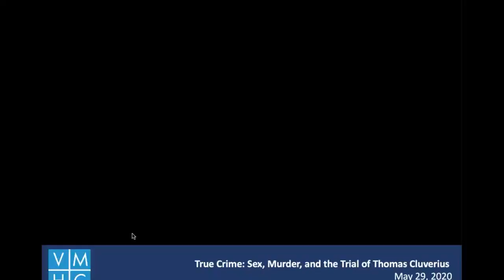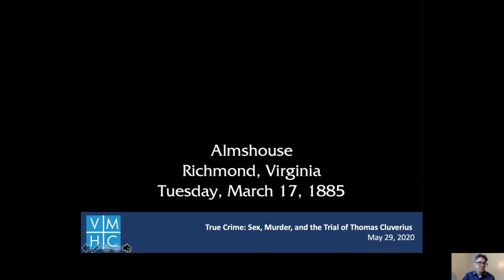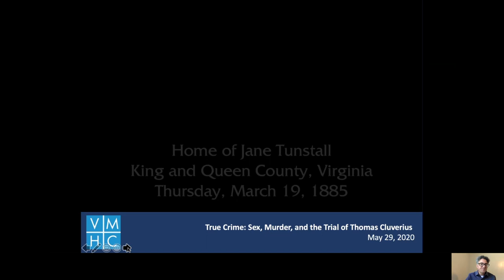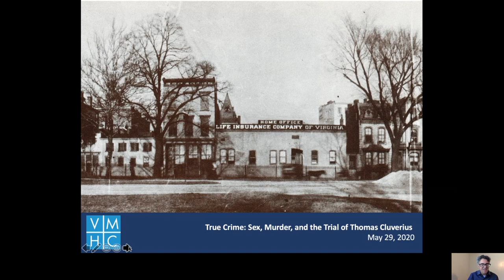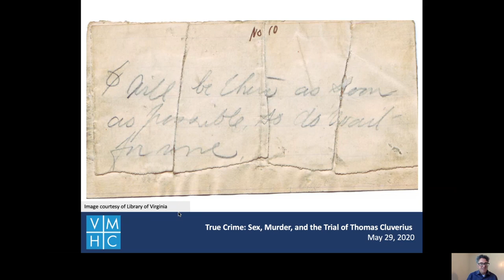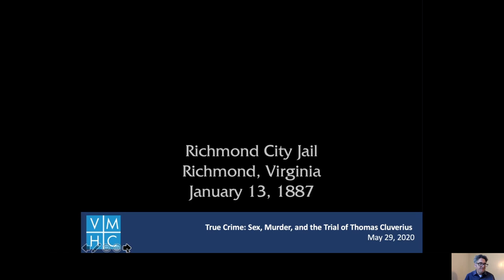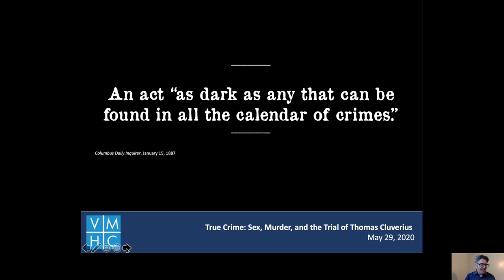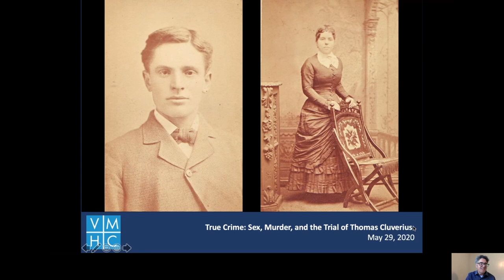Curators At Home | True Crime with Andrew Talkov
"True Crime: Sex, Murder, and the Trial of Thomas Cluverius"

This program is part of our NEW Curators At Home Series taped by curatorial staff members from their own homes as they work remotely in response to COVID-19.

In 1885 the lifeless body of 23-year-old Fanny Madison, an unwed teacher from Bath, Virginia, was found floating in Richmond’s Old Reservoir. Although authorities believed she committed suicide, evidence at the scene suggested Madison may have been murdered. Police arrested Madison’s cousin, attorney Thomas J. Cluverius, and the trial captured the nation’s attention. Was Madison guilty or innocent?

Presented by Andrew Talkov, Sr. Director of Curatorial Affairs

SELECTED SOURCES:

Bonis, Ray and Selden Richardson. “The Murder of Lillian Madison, 1885,” The Shockoe Examiner (blog), June 18, 2010,

Burns, Brian. Gilded Age Richmond: Gaiety, Greed, & Lost Cause Mania. Charleston: The History Press, 2017.

Headman, “1887: Thomas Cluverius, Richmond Murderer,” Executed Today (blog), January 14, 2012,

Helms, Bari. “Hey, We Drink Out of There!,” The Uncommonwealth: Voices from the Library of Virginia (blog), January 11, 2012,

“A Woman’s Watery Grave.” Richmond Dispatch (Richmond, VA), March 15, 1885. Retrieved from the Library of Congress,

“The Reservoir Tragedy.” Richmond Dispatch (Richmond, VA), March 31, 1885. Retrieved from the Library of Congress,

Trotti, Michael. The Body in the Reservoir: Murder & Sensationalism in the South. Chapel Hill: The University of North Carolina Press, 2010.

Wilhelm, Robert. “Kissing Cousins,” Murder by Gaslight (blog), December 4, 2010,

Worsham, Gibson and Richard Worsham. “Hotels of Richmond,” Urban Scale Richmond (blog), May 8, 2018,

IMAGE CREDITS:

Map of the City of Richmond [detail] from F.W. Beers, Illustrated Atlas of the City of Richmond, Va. Richmond: F.W. Beers, 1877. Retrieved from the Library of Congress,

Image of Richmond Reservoir from “The Reservoir Tragedy.” Richmond Dispatch (Richmond, VA), March 31, 1885. Retrieved from the Library of Congress,

Engraving of “All that remained of the desperate and unfortunate Eustacia” by Arthur Hopkins.
Printed in Belgravia, A Magazine of Fashion and Amusement, December 1878, p. 229. Scanned by Philip V. Allingham,

Photograph of Richmond (Virginia) Almshouse, 1865. Retrieved from the Library of Congress,

Photograph of Richmond City Hall, c. 1903, from “The Murder of Lillian Madison, 1885,” The Shockoe Examiner (blog), June 18, 2010,

Photograph of Fanny Lillian Madison, c. 1885. Courtesy of The Library of Virginia.

Photograph of Thomas Judson Cluverius, c. 1885. Courtesy of The Library of Virginia.

View of the American Hotel (Richmond, VA), c. 1858. “Hotels of Richmond,” Urban Scale Richmond (blog), May 8, 2018,

Image of note submitted as evidence in Cluverius Trial from Commonwealth of Virginia versus Thomas J. Cluverius, 1885. Local government records collection, Richmond (City) Court Records. The Library of Virginia, Richmond, VA.

Views of Richmond City Jail, c. 1887. from “The Murder of Lillian Madison, 1885,” The Shockoe Examiner (blog), June 18, 2010,

Photograph of Lillian Madison’s gravesite, c. 2010, from “The Murder of Lillian Madison, 1885,” The Shockoe Examiner (blog), June 18, 2010,

Photograph of site of Tunstall Family Cemetery, c. 2010, from “The Murder of Lillian Madison, 1885,” The Shockoe Examiner (blog), June 18, 2010,